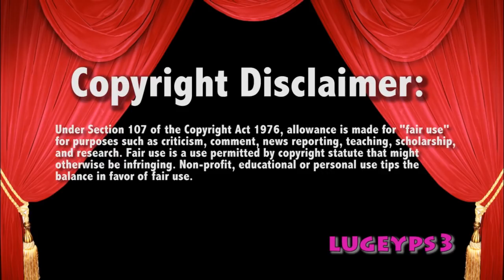WWE Smackdown 11/21/17 Bludgeon Brothers Entrance